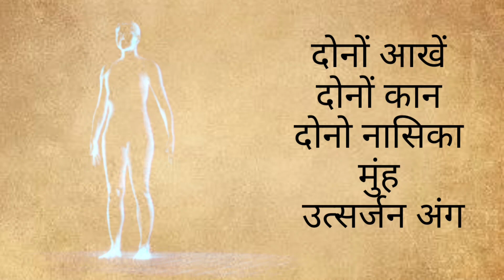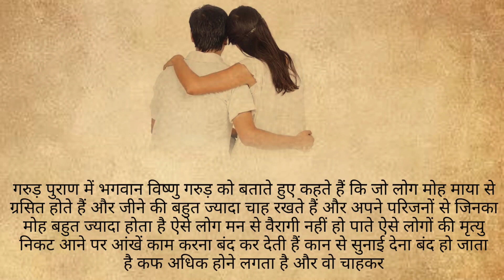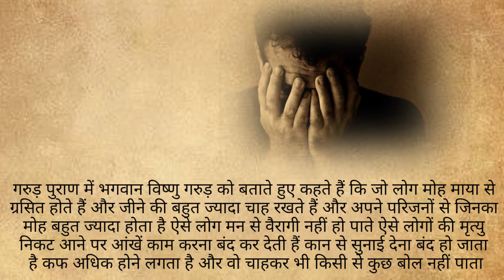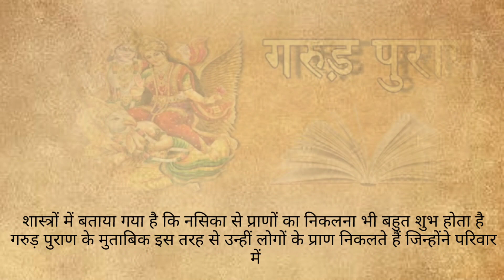मृत्यु के समय आत्मा शरीर के किस अंग से निकलती हैं ? | Atma Kis Ang Se Nikalta Hai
मृत्यु के समय आत्मा शरीर के किस अंग से निकलती हैं ?
Atma Kis Ang Se Nikalta Hai
papi manusya ki atma kis ang se nikalta hai
atma kaise nikalta hai
atma kaise nikalti hai sharir se
The Real Puran